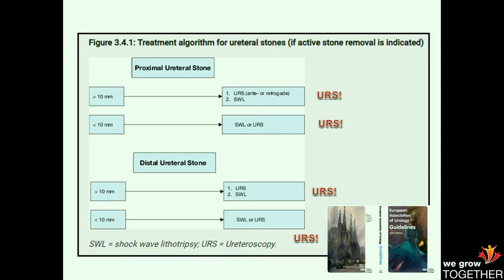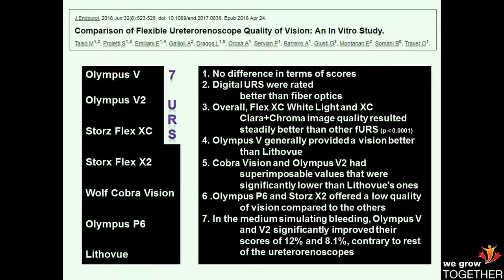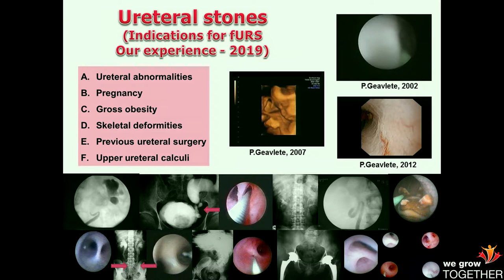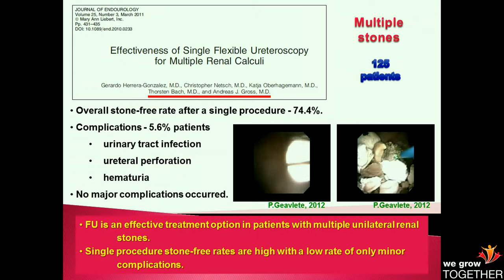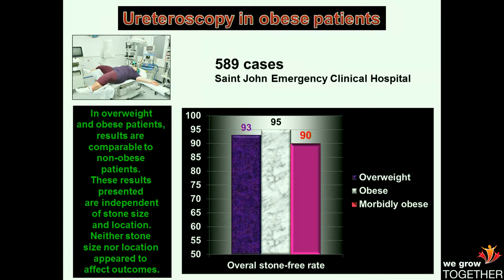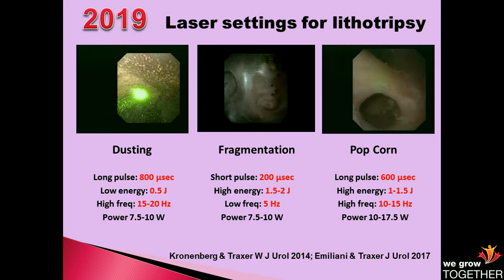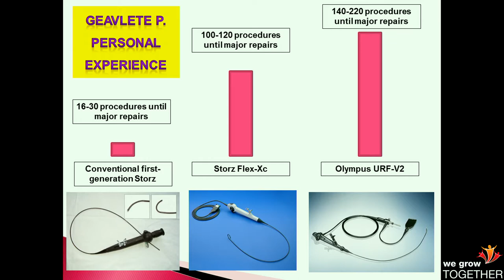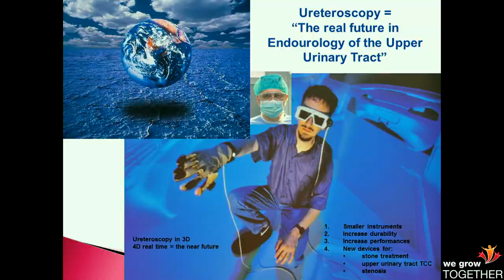Tratamentul minim invaziv in litiaza urinara, update 2019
Prof. Dr. Petrisor GEAVLETE

Conferinta Interdisciplinara "Aspecte nefro-urologice moderne", editia a 4-a - BUCURESTI. 2019